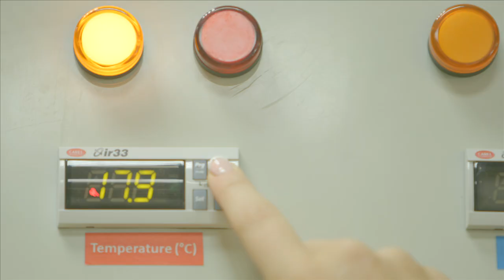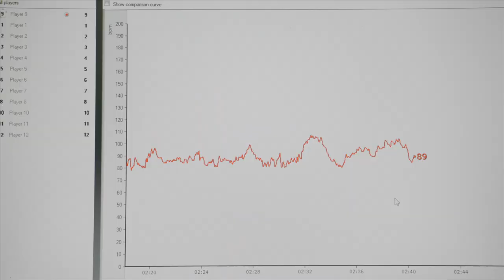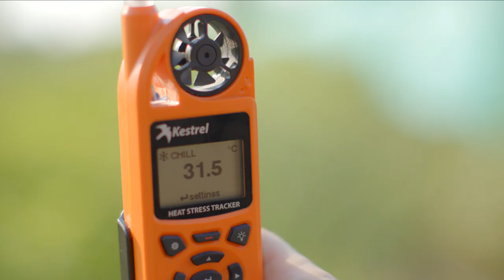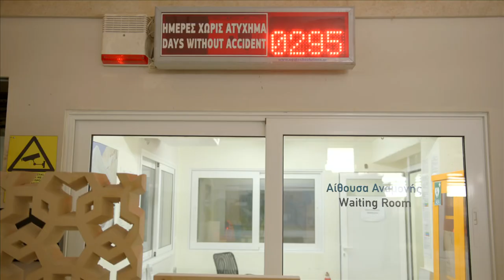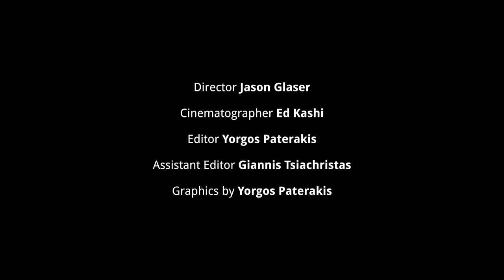Effect of Climate Change on Manual Laborers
This film showcases the effect of climate change on the occupational safety and health of manual laborers in Europe.

The progression of climate change will put manual laborers, among others, at an increasingly higher threat of work-related injuries. The culprit here is heat. Without adequate mechanisms in place that promote water, rest, and shade, manual laborers will continue to suffer from injuries with known preventable causes. Andreas Flouris, associate professor at the University of Thessaly in Greece, said that as the world gets hotter more workers will be exposed to dangerous conditions, thus overburdening healthcare systems. “It’s a vicious cycle that we need to cut, we need to stop, and address this problem right now,” he said.

The film was made fby La Isla Network, Ed Kashi and Talking Eyes Media for ENBEL ENBEL - a project funded by the EU’s Horizon2020 program aimed at connecting health and climate change research and share their results - about the work of for HEAT-SHIELD, an EU funded project that addresses the negative impacts of workplace heat stress on the health and productivity of the EU workforce.

The HEAT-SHIELD film introduces the audience to the problem: rising levels of heat and the threats it poses to workers who are exposed to it. The film is set in Greece, taking us to multiple cities showing us how agricultural workers, quarry workers, and even tour guides at the Acropolis in Athens are being affected by rising levels of heat. Additionally, Professor Flouris shows the audience how the research data he is collecting is shedding light on the occupational risks that heat poses. “We need to turn our attention to science and translate its findings to public policy,” said Konstantinos Agrapidas, Head of the Occupational Health and Safety Directorate in Greece.

HEAT-SHIELD is one of the research projects in the ENBEL network. The ENBEL project is coordinated by CICERO Center for International Climate Research in Norway with 16 partner institutions. to find out more.